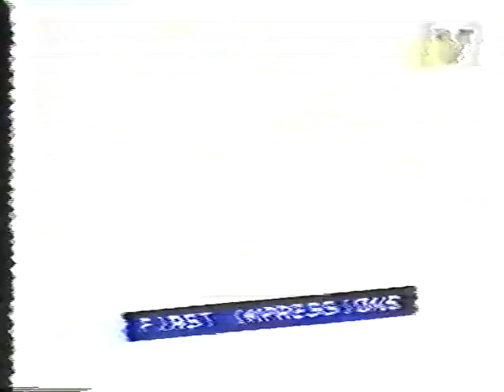Spice Girls Wannabe EPK (1996) HIGHEST QUALITY!!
***RE-UPLOADED IN BETTER QUALITY***
A Promotional EPK For the release of The Spice Girls Number One Hit Single Wannabe. From 1996.